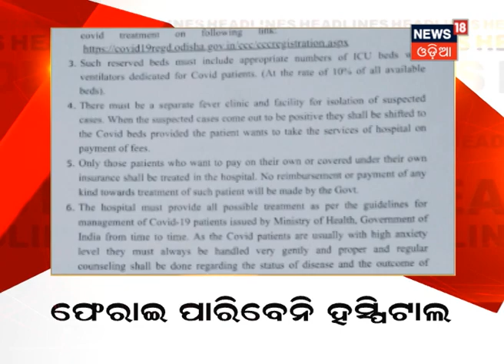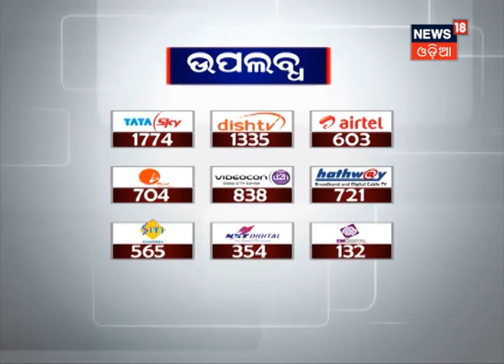ସଂଧ୍ୟା ୬.୩୦ ଆମରି ଓଡ଼ିଶା Headlines । 08.08.2020 | News 18 Odia